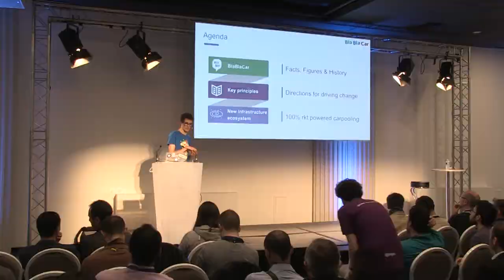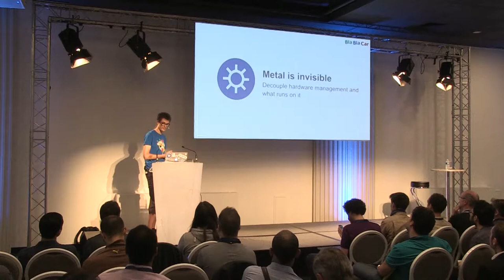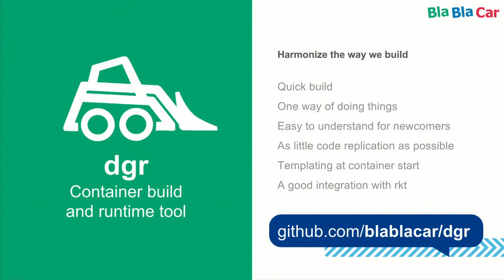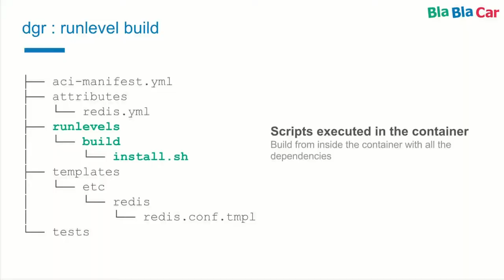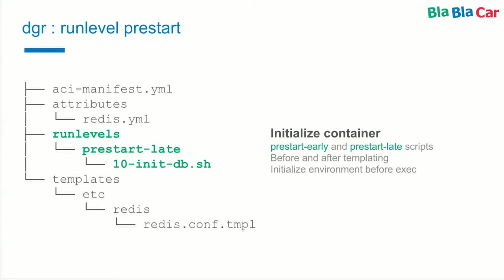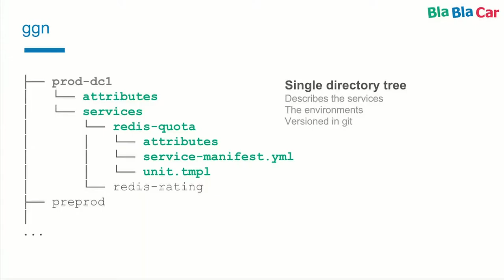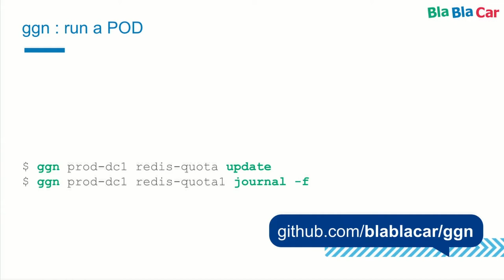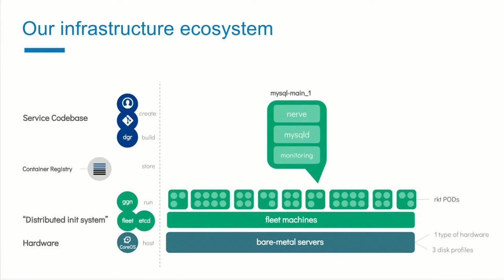Paris container Day 2017 - Take a BlaBlaCar to the stars with rkt - Simon Lallemand - BlaBlaCar